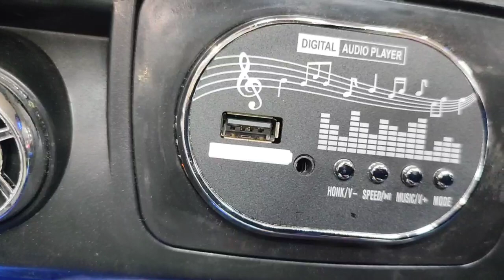سياره فيراري موديل 2024 _ معرض هيما شوب HEMA SHOP